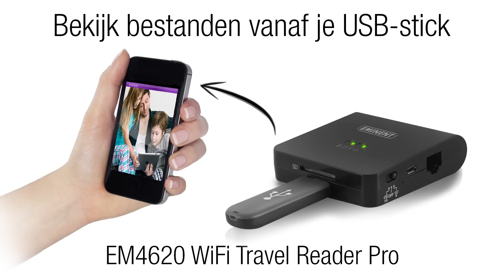Bekijk bestanden vanaf USB-stick op je smartphone met de Eminent WiFi Travel Reader Pro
Bekijk foto's, video's en andere bestanden vanaf je USB-stick of SD-kaart op je smartphone en tablet.